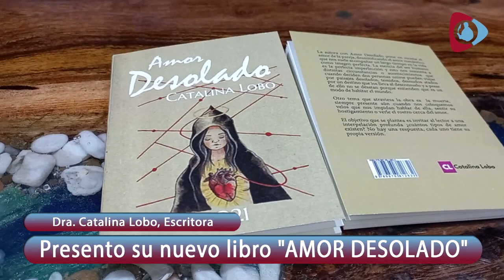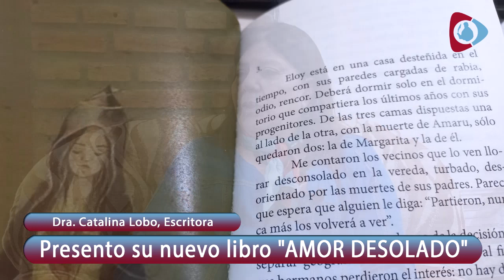Catalina Lobo presento su nuevo libro "AMOR DESOLADO"